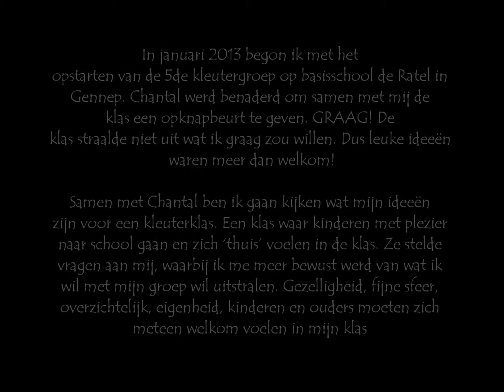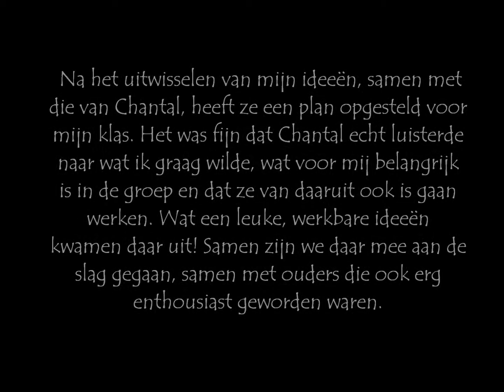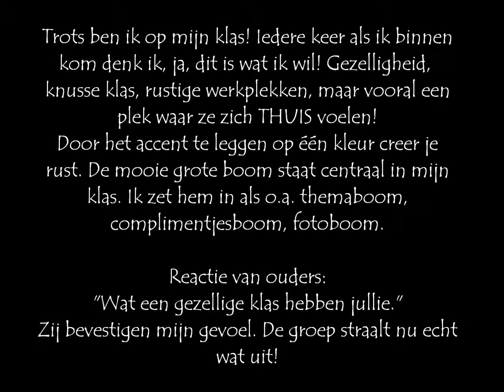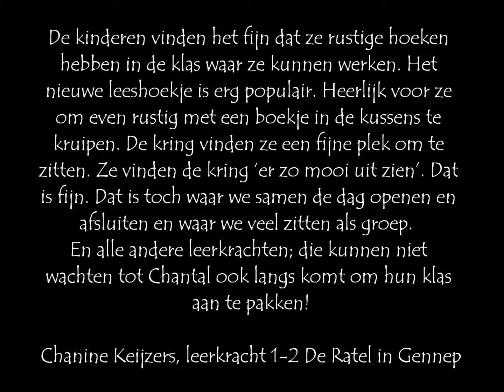Kleutergroep De Ratel en ThuisKlas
In opdracht van De Ratel Gennep hebben we groep 1/2E van Chanine Keijzers opnieuw ingericht! Het ontbrak aan sfeer, eenheid en gezelligheid. Door met elkaar in gesprek te gaan en de "visie" van de klas te vertalen naar de inrichting. Door minimaal gebruik te maken van nieuwe materialen, zijn we tot dit resultaat gekomen.